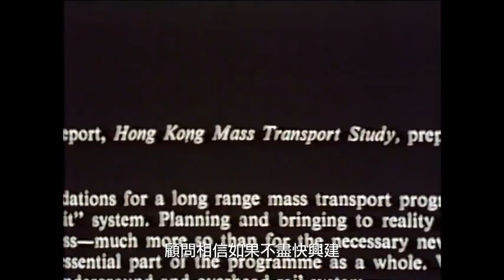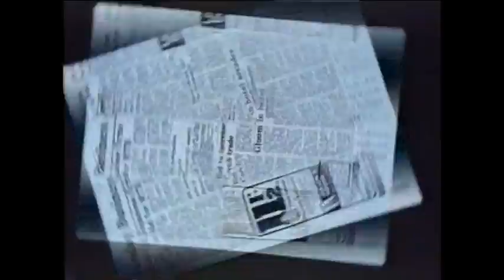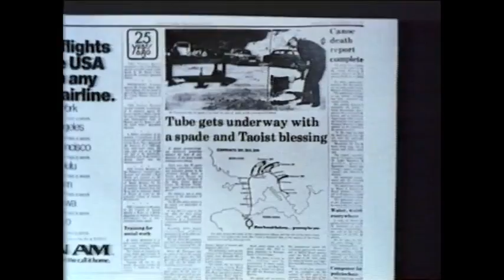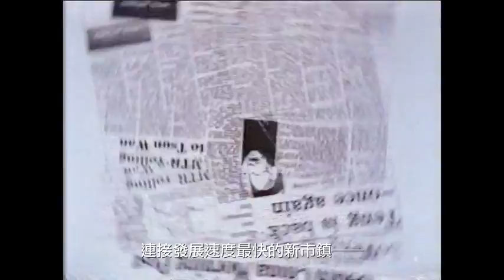[MTR] Underground Iron - The Building of a Railway (2/5)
"Underground Iron - The Building of a Railway" was a documentary of Hong Kong Mass Transit Railway Corporation (MTRC), reviewing the building background, process and benefit of the initial system of MTR. This original documentary was released in 1986, the time frame was longer than Cantonese version which played on TV channels.

《地鐵》- 香港地鐵興建工程是一輯由香港地下鐵路公司拍攝的紀錄片，介紹當年香港地鐵的興建原因、過程和對香港的得益。此片在 1986 年製作成錄影帶，屬英文原版，比當年電視播放的時間較長。